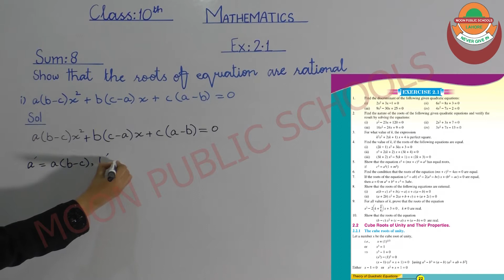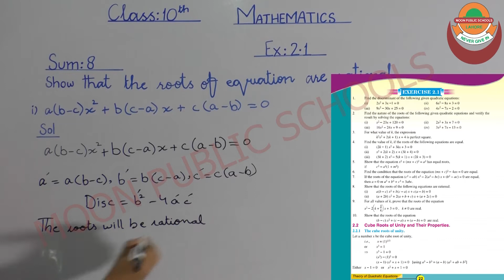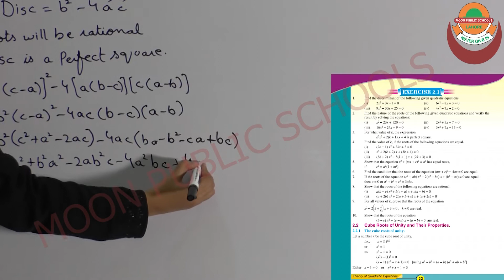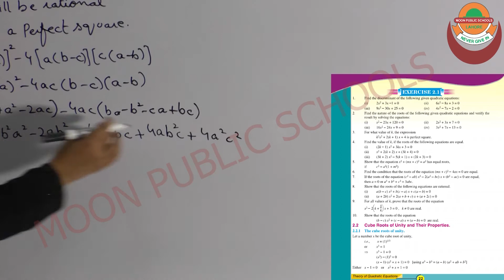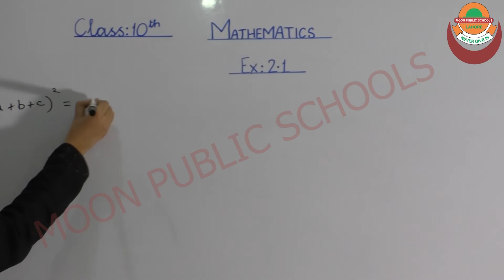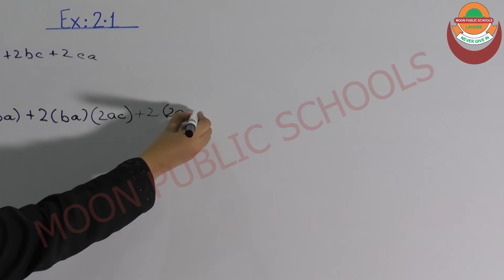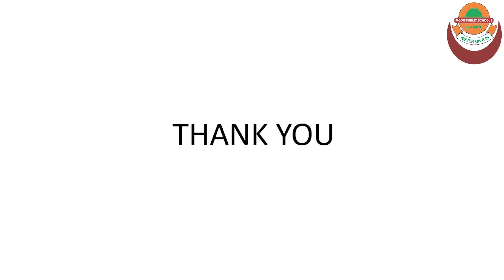MATHEMATICS | CH 2 | EX 2.1 | SUM 8 | 10th | SCIENCE | MOON PUBLIC SCHOOLS | RAVI ROAD LAHORE.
MATHEMATICS
CH 2
EX 2.1
SUM 8
10th
SCIENCE
MOON PUBLIC SCHOOLS
RAVI ROAD LAHORE.